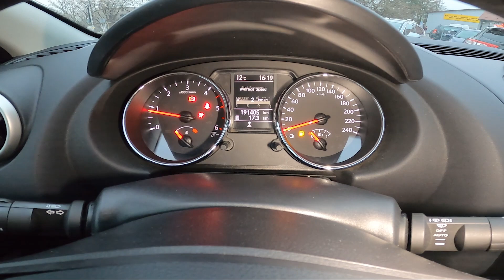How to Find and Reset Average Speed, and Trip Info in Nissan Qashqai I ( 2007 – 2013 )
Find out more info about Nissan Qashqai I ( 2007 – 2013 ) :
Would You like to know how to Find and Reset Average Speed, and A and B Trip Info? Thanks to this function You'll be able to Check the Driving Info of Your Nissan Qashqai I. Follow the video we've provided above to learn how to manage Your Nissan Qashqai I!

How to Find Average Speed? How to Find Trip Info? How to Reset Average Speed? How to Reset Trip Info?

Years of Production:

2007, 2008, 2009, 2010, 2011, 2012, 2013

Series:

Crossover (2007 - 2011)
Crossover +2 Facelifting (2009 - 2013)
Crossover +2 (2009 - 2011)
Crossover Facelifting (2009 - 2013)